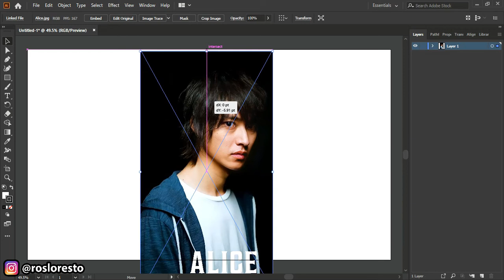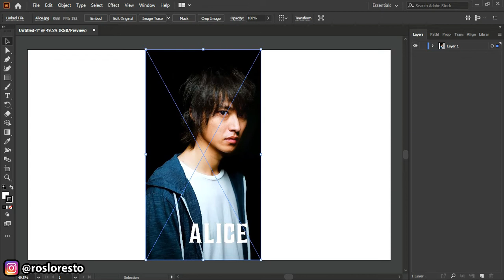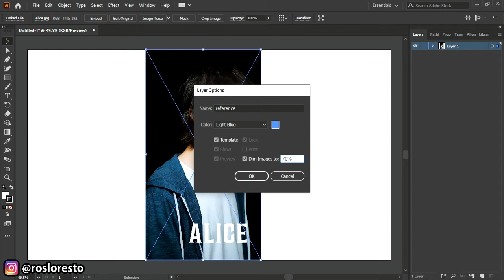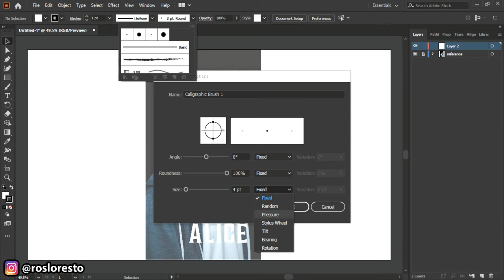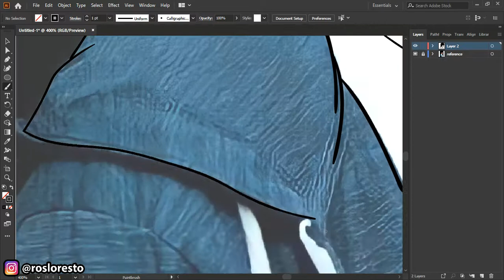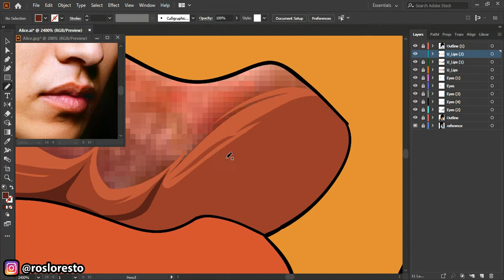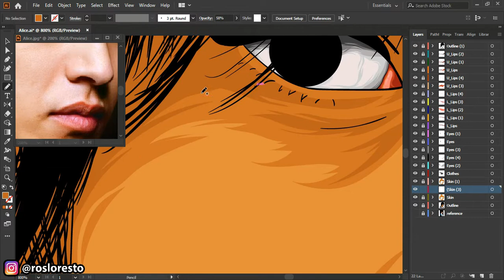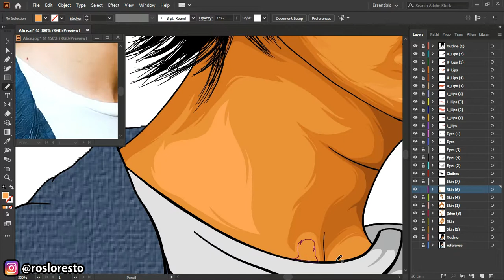Alice in Borderland | Arisu | Kento Yamazaki | Speed Art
Speed art of Ryohei Arisu using Adobe Illustrator.

Brush set-up:
-Calligraphy brush
-Pressure (4)
-Variation (4)
-Fidelity (mid)

*Materials:*
Software - Adobe illustrator 2020
Hardware - Huion hs64